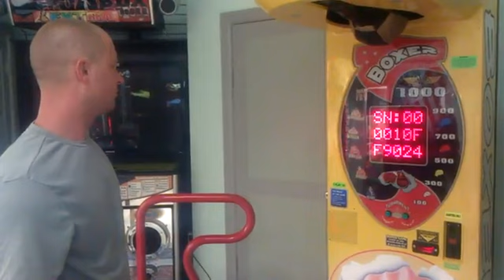Super Dad Breaks Arcade Punch Machine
Super Dad Breaks Arcade Punch Machine. Sure no one wants to mess with him